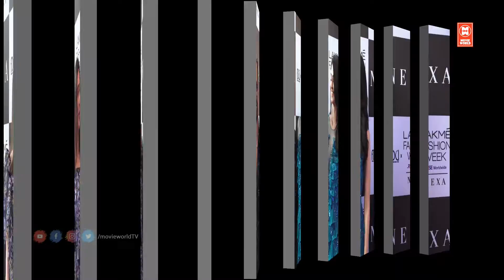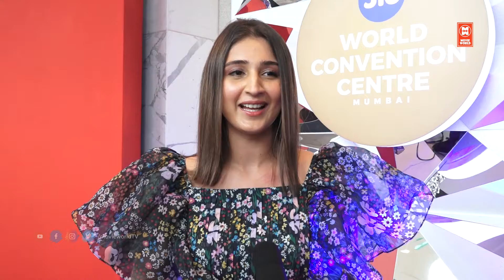DHAWANI BHANUSHALI & SANAYA PITHWALLA VISIT AT LAKME FASHION WEEK 2021 AS GUEST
Breaking news about Bollywood celebrities to entertaining gossip and all the updates about film releases - this is your one stop destination to all things movies. From who is making their big debut in Bollywood to which movie is setting the box office on fire and new film announcements - We have got you covered! We also bring to you all the details about who is shooting where and exclusive paparazzi coverage of Bollywood celebrities. Engaging Bollywood interviews, box office details, interesting trivia about Bollywood films, shoot stories and all the action that goes on behind the scenes.

|| ANTI-PIRACY WARNING ||

*COPYRIGHT PROTECTED*